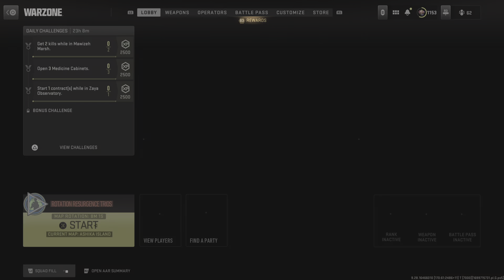Call of Duty: Modern Warfare III_20231112000222